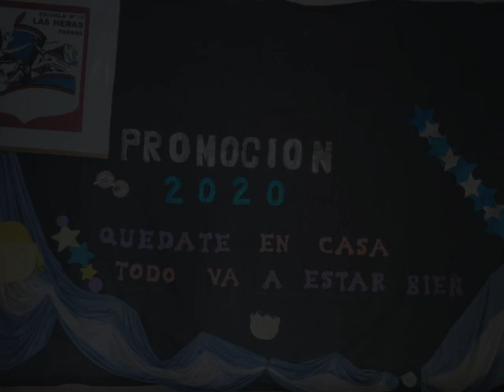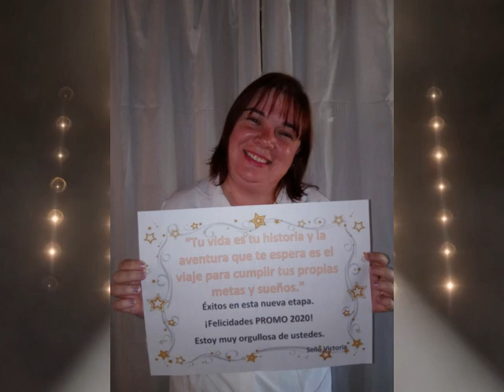Promo 2020 Escuela N°15 "Gregorio de las Heras" 6° "C" y "D"